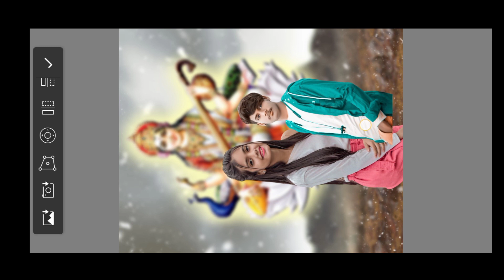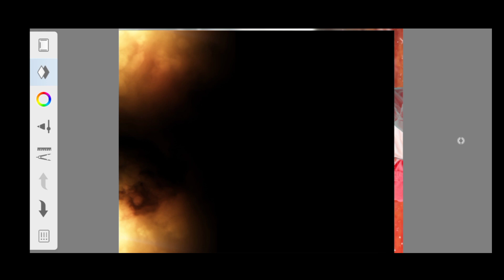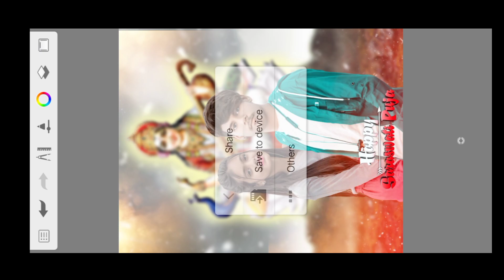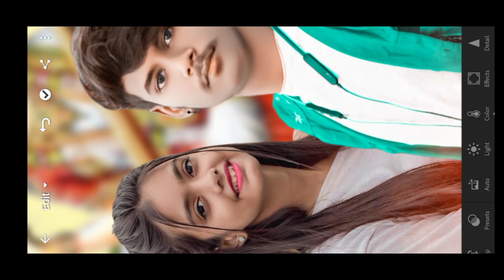Sarswati Puja Photo Editing Tutorial 2023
🔥Aryan Editor🔥

1.Photo Room
2.Snapseed
3.Lightroom
4.PicsArt
5.Autodesk Sketchbook

               👉Aryan Editor👈

1.Photo editing picsArt
2.Snapseed Tutorial
3.Snapseed New photo editing
4.Lightroom photo editing
5.Autodesk photo editing
6.Snapseed photo editing
7.Editing Tutorial
8.Photo editing
9.snapseed photo editing 2022
10.editing
11.picsart photo editing
12.skin smooth photo editing
13.photo editing apps
14.best photo editing
15.lightroom photo editing
16.new photo editing
17.oil pant photo editing
18.photo edit
19.online photo editing
20.photo editing mobile
21.trending photo editing
22.photo editing Snapseed